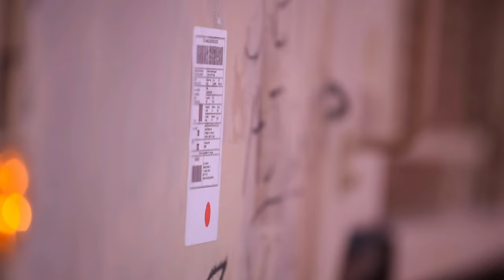Vlissingen Port Operations with M1 Abrams main battle tanks, Bradley infantry fighting vehicles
The Motor Vessel Leroy A. Mendonca delivered more than 1,200 vehicles and pieces of equipment, including M1 Abrams main battle tanks, Bradley infantry fighting vehicles, and a range of wheeled vehicles belonging to the 2nd Armored Brigade Combat Team, 1st Calvary Division deployed to Europe, at the port in Vlissingen, Netherlands, on January 10, 2023.

Vlissingen Port Operations
VLISSINGEN, NETHERLANDS
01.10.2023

The 2nd ABCT, stationed at Fort Hood, Texas, replaces the 3rd Armored Brigade Combat Team, 1st Cavalry Division, as part of a regular rotation of forces to support the United States’ commitment to Atlantic Resolve. Additional equipment is scheduled to arrive during the coming weeks at ports in Aarhus, Denmark, and Riga, Latvia, for onward movement to Eastern Europe.

Once a vehicle gets offloaded from the ship, Soldiers from the 260th Movement Control Team use a Distributional Retrograde Adaptive Planning and Execution Management or DRAM tablet to scan the military shipping labels on these vehicles. Doing this will ensure that they know all the information relating to the vehicle, and then they can ensure that it gets on the correct truck, barge, or train so it can get to the final location in Europe.

Film Credits: Video by Staff Sgt. Daniel Yeadon
16th Sustainment Brigade